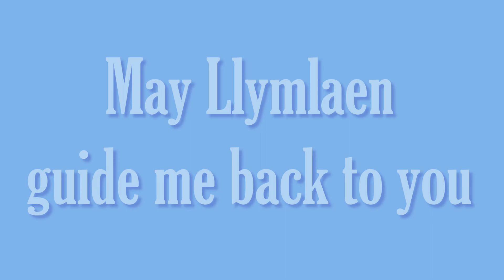The Wolven Storm | FFXIV Animatic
Hi Crew! (๑˃ᴗ˂)ﻭ

This took longer than I expected, personally, but what matters is its done aaaa
I may or may not have cried while making this

Cake and Reyne give me so much life omg... I love them I want them to be happy BUT ALSO ! TTwTT

Fun fact: Llymlaen is a deity, she
is the watcher of the seas
and goddess of navigation,
the guardian deity of
Limsa Lominsa

The reason why I decided to do a cover of this is because I changed a couple words in the chorus to better match Cake aaaa

Anyway, that is all
Wash your hands and have a great voyage! ٩(｡•́‿•̀｡)۶

Song: The Wolven Storm

Characters:
Reyne Osric
Cake Fischer